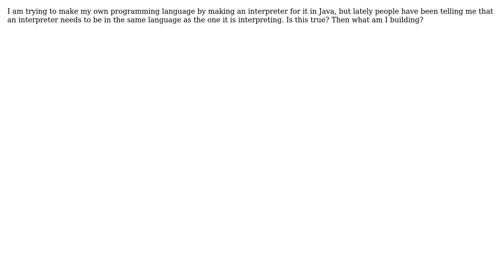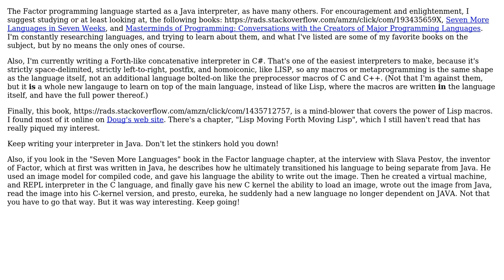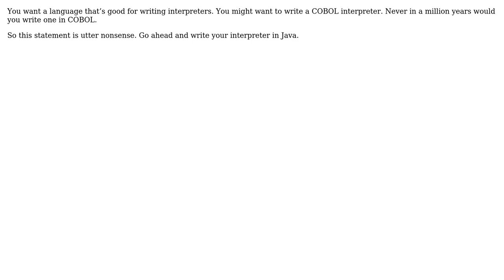Software Engineering: Language of an interpreter (3 Solutions!!)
Software Engineering: Language of an interpreter

With thanks & praise to God, and with thanks to the many people who have made this project possible! | Content (except music & images) licensed under CC BY-SA | Music | Images & others | With thanks to user Simon B user MicroservicesOnDDD user gnasher729 user bhalec and the Stack Exchange Network Trademarks are property of their respective owners. You are responsible for your own actions.